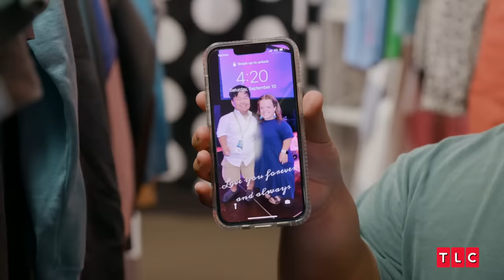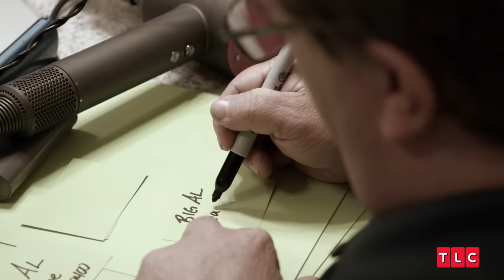Alex's New Relationship! | 7 Little Johnstons | TLC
Young love is budding for Alex of 7 Little Johnstons! After meeting a young woman named Allie at a convention in Spokane, the two kept in touch and their relationship blossomed. From picking out a present for Allie's birthday to looking sharp for their homecoming dance, Alex is pulling out all the stops to impress his new girlfriend!